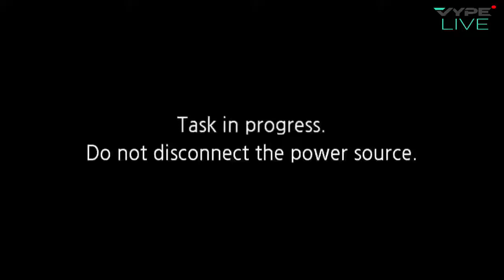3_10_21 HOUSTON EPISCOPAL JV KNIGHTS T&F – EHS JV League Meet LIVE